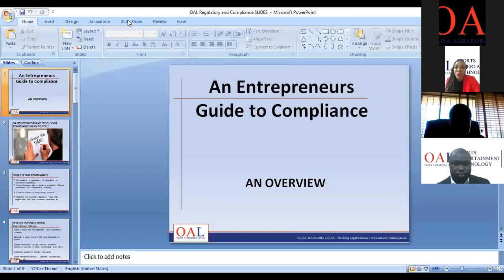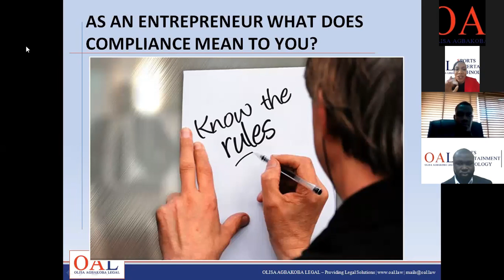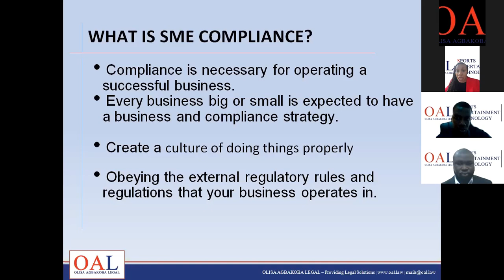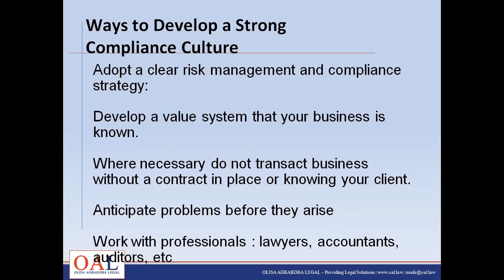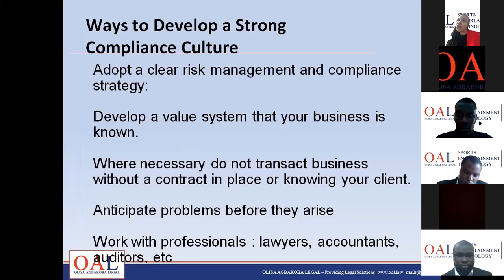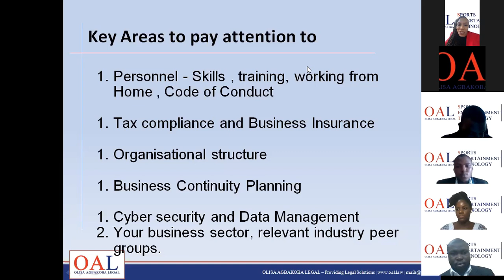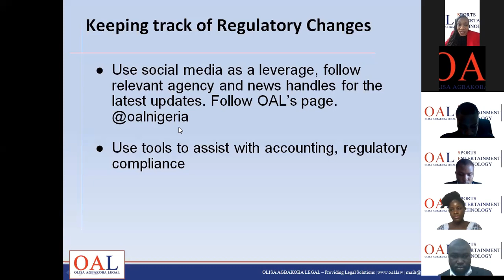An Entrepreneur's Guide to Compliance | Olisa Agbakoba Legal (Sports, Entertainment and Technology)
Are you an entrepreneur in the dynamic worlds of sports, entertainment, or technology? Then you understand the unique challenges and opportunities that come with these industries. Compliance is a crucial aspect of your success, and Olisa Agbakoba Legal's Sports, Entertainment, and Technology Group is here to guide you.

What to Expect:

Industry-Specific Guidance: Discover compliance strategies tailored to the intricacies of sports, entertainment, and technology.
Regulatory Insights: Gain a deeper understanding of the regulations and standards that impact your business.
Legal Expertise: Access the knowledge and expertise of our seasoned professionals in these sectors.
Practical Tips: Learn how to align your business practices with compliance requirements while maintaining innovation and growth.
At Olisa Agbakoba Legal, we recognize that compliance doesn't have to be a barrier to your entrepreneurial dreams. Instead, it can be a foundation for sustainable success. Join us as we explore the fascinating intersection of entrepreneurship, compliance, and the vibrant worlds of sports, entertainment, and technology.

Legal. Business. Sports. Compliance